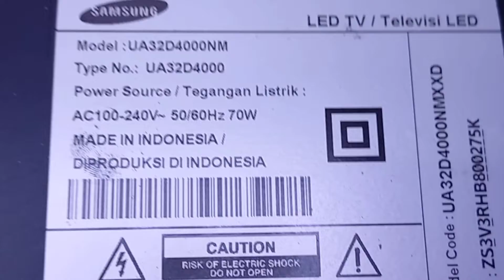TV LED SAMSUNG MATI STANBY / indikator kedip-kedip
pada video kali ini saya akan berbagi pengalaman perbaikan
TV LED SAMSUNG MATI STANBY /  indikator kedip-kedip type model ua32d4000nm. simak videonya semoga bisa bermanfaat